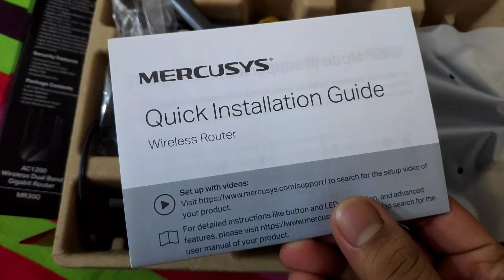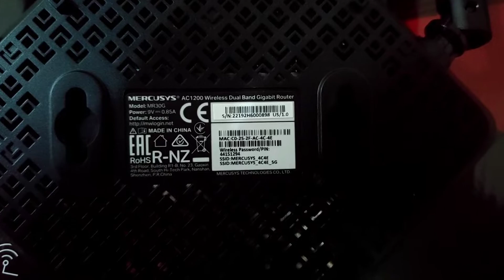Mercusys MR30G AC1200 Wireless Dual Band Gigabit Router.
Upgrade your home internet with the MR30G AC1200 Wireless Dual Band Gigabit Router. With speeds up to 1.2 Gbps, you can enjoy seamless home entertainment without any lag. Its 4 high-gain antennas with Beamforming technology provide broader coverage throughout your home, ensuring strong WiFi signals in every corner. The MR30G router also features full Gigabit ports for peak performance, and MU-MIMO technology for higher network efficiency, allowing it to communicate with multiple devices at the same time.

In addition, this router comes with varied software functions such as Parental Controls, QoS, and Guest Network for safety and effectiveness. It also supports IPTV streaming, with IGMP Proxy/Snooping, Bridge, and Tag VLAN optimization. IPv6 support allows you to both enjoy IPv6 services provided by your ISP and visit IPv6 websites.